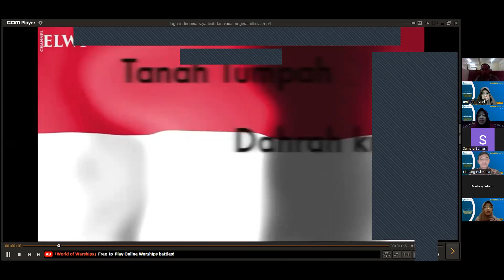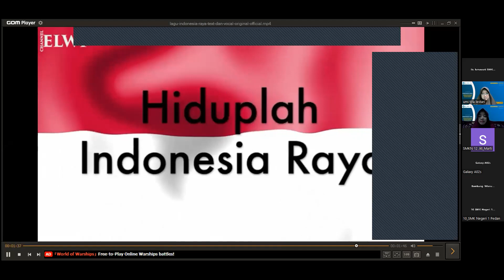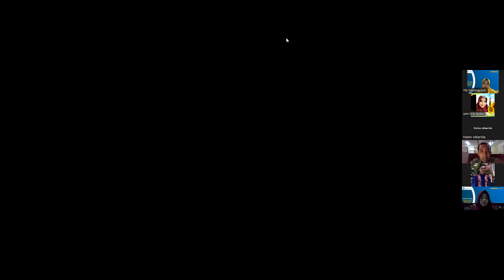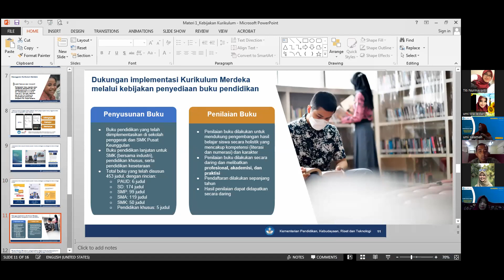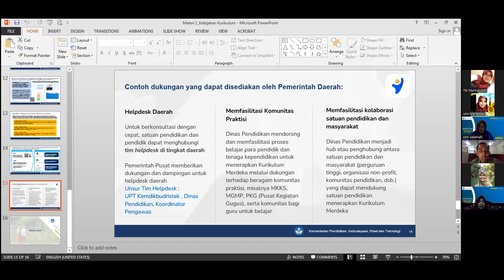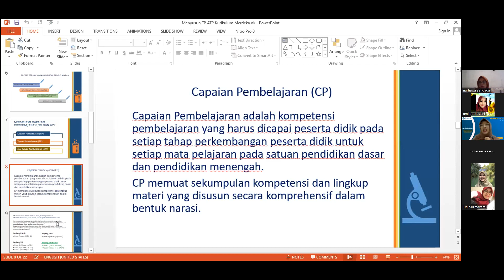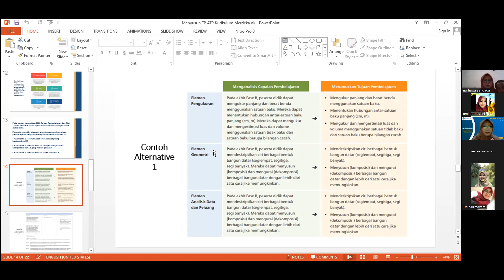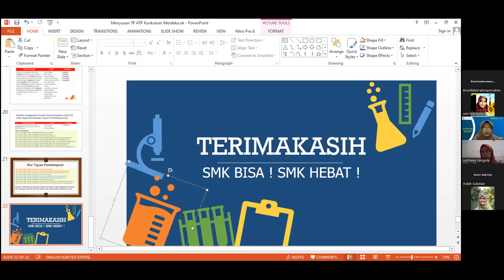MENGENAL KURIKULUM MERDEKA DAN TUJUAN PEMBELAJARAN SERTA ALUR PEMBELAJARAN-NGOBROL SANTAI SESI 1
Materi kegiatan ngobrol santai sesi tanggal 15